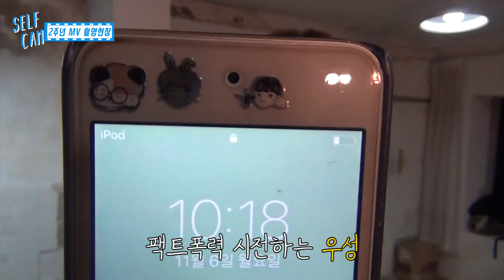SNUPER FILM E17 - 2주년 MV 촬영현장